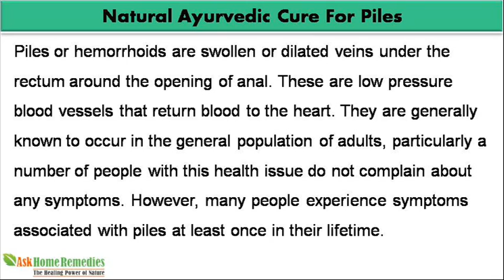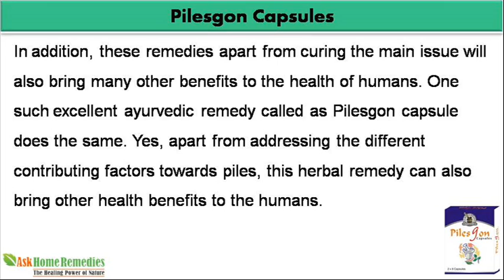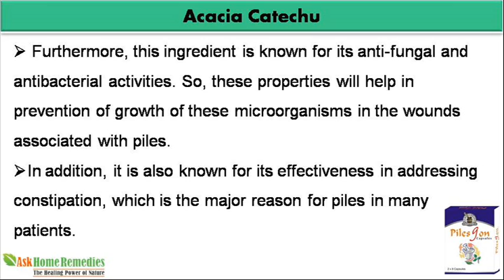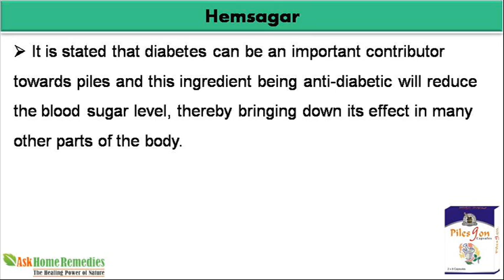Natural Ayurvedic Cure For Piles Or Hemorrhoids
Dear friend, in this video we are going to discuss about the natural cure for piles. As most of us know, herbal or ayurvedic remedy for any health issue will be safe and this is applicable to ayurvedic cure for hemorrhoids as well. Pilesgon capsule is one of the best natural cures for hemorrhoids problem.

Natural Cure For Piles